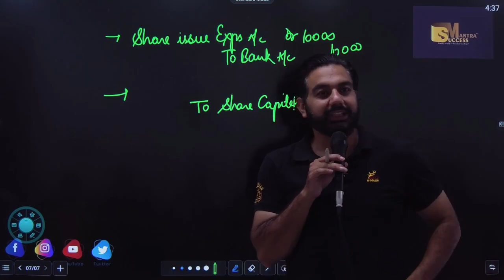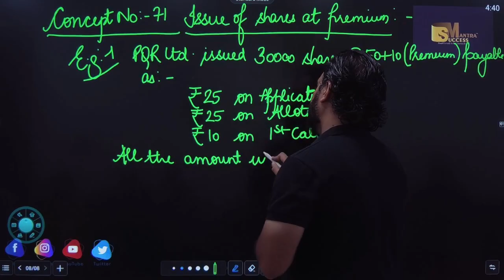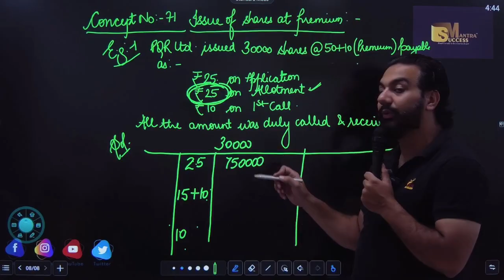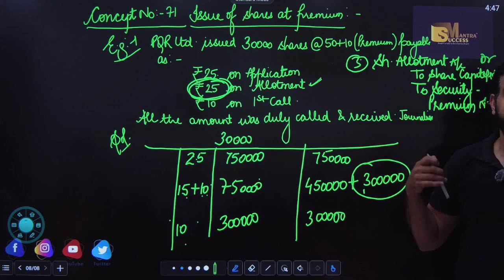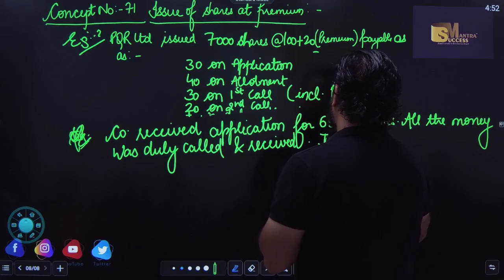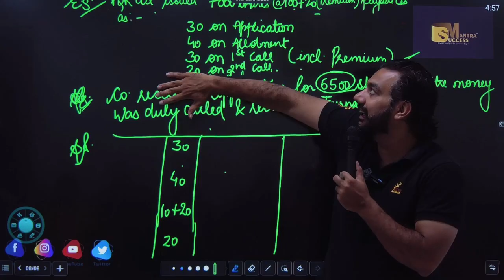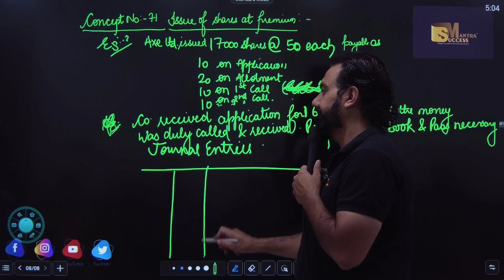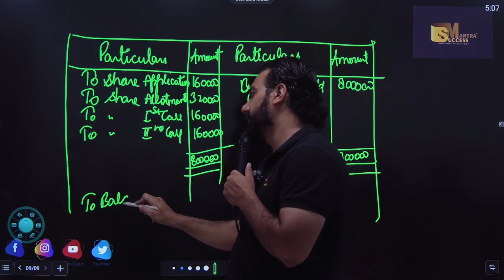Issue Of Shares | Chapter-1 Accounting For Companies | Class-12 Company Accounts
In this video you will learn the topic:Issue Of Shares | Chapter-1 Accounting For Companies | Class-12 Company Accounts

bop
economy
financial market
government budget class 12
green revolution
sole proprietorship
success mantra
11 me kon sa subject lena chahiye
12 economics chapter 4
12th accounts chapter 8
3000 loan kaise le
5 year plan
account class 11
accounting equation
account class
accounts theory
accrued
adjustment